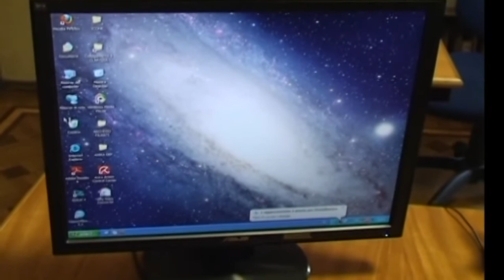In aumento i reati online contro i minori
Anche nella Provincia di Biella sono in aumento i reati online contro i minori.
A dirlo i dati dell’attività svolta nell’ultimo anno dalla polizia postale.